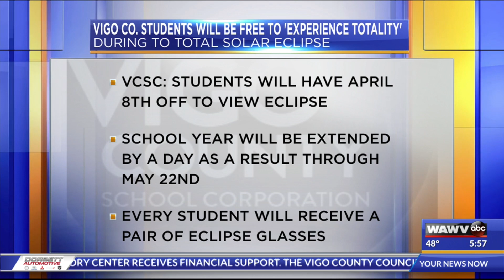Vigo Co. students will be free to ‘experience totality’